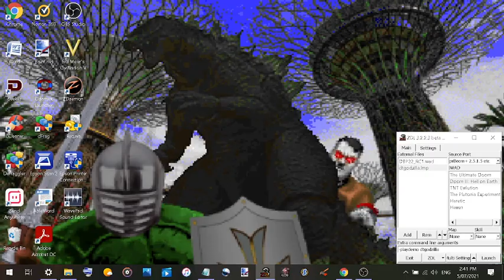[DWIRONMAN] Biotech is Godzilla: dt_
The DWIronman League is a monthly competition in which participants aim to survive for as many levels as possible in the given map set.

DWIronman League April 2020: Biotech is Godzilla (Release Candidate 1)
Player: dt_
Result: died on MAP04
Conditions: Category 1 (never played nor seen this mapset before)
Doom compat: complevel 2
Time: Approx 57mins